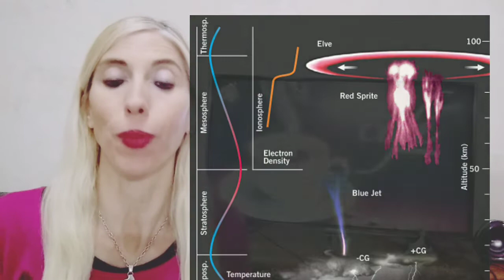Elfos y duendes en Júpiter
El fenómeno lumínico es similar al que se produce en la Tierra